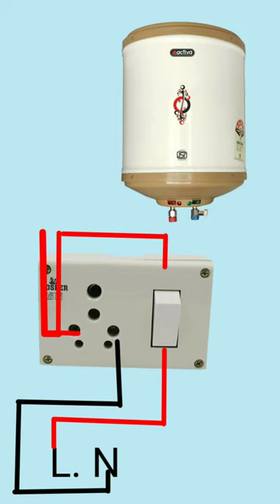Geyser wiring diagram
electrical engineering
Electric bill
Electrical engineering
Electrician work
Bijli ka kam
Electrical wiring connection
Electrical joint
How to repair drill machine
How to repair cooler
How to repair celling fan
How to repair led bulb
How to set timer in Washing
Wiring connection kise kar
Ak motor ko char jaga s chalye
Motor rewading
Summersibal motor
How to repair genrater
How to repair house wiring
Cancel wiring kise kar
Bijli ki dukhan
Bijli ka satsa saman